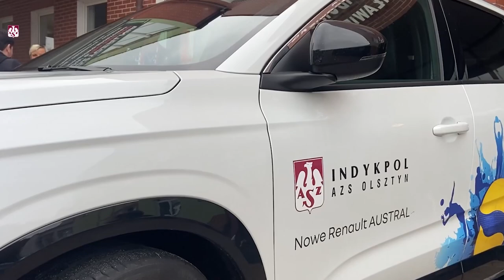AZS TV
Jaki wynik typowali kibice przed starciem z Grupą Azoty ZAKSA? Co działo się na boisku i na trybunach? Zobacz kulisy sobotniego starcia w Iławie w AZS TV.